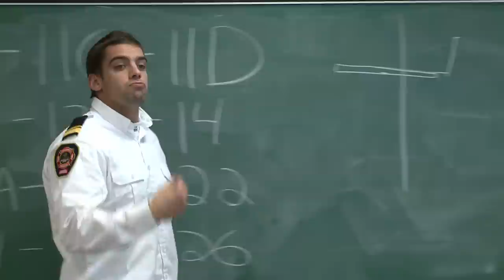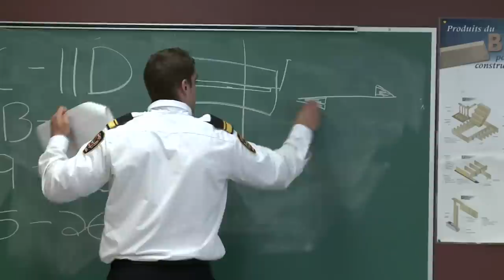Maximumsports.tv - Patrick Lavoie - 280213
Être en mesure de redonner à son sport surtout à son ancien cégep. C'est exactement ce que le joueur des Alouettes de Montréal Patrick Lavoie réalise cet hiver. Si le fait d'offrir de son temps au programme football du Campus Notre-Dame-de-Foy était logique, c'est avec un travail de professeur à l'école de pompier que l'ancien du Campus s'accomplit.